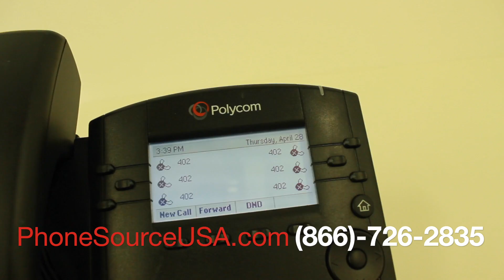Phone Source USA and IDT Telecom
Phone Source USA is giving away 5 free Polycom VVX300 Phones when you sign up with service from IDT Telecommunications, the 4th largest telecom provider in the world.